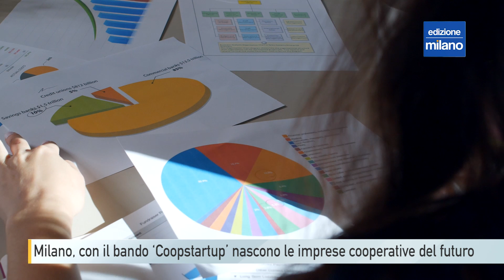Milano, con il bando ‘Coopstartup’ nascono le imprese cooperative del futuro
Dai settori dell’agroalimentare, ai circoli, dal consumo, alla cultura, produzione, servizi, welfare e housing. ad oggi le cooperative lombarde sono 823 di cui 137 società di successo e con una storia ultracentenaria con un DNA – quello cooperativo – che valorizza il ruolo delle donne e l’inclusività. A Milano si contano 370 cooperative sul territorio per un totale di 1 milione di soci e 27mila occupati. Un modello d’eccellenza e di successo, che ha saputo resistere e creare valore nonostante gli ultimi difficili anni contrassegnati da pandemia e inflazione

Ed è proprio dalle cooperative che vuole partire il nuovo bando promosso da Legacoop Lombardia e Coopfond, creato per far nascere nuove imprese cooperative impegnate in progetti di sviluppo sostenibile. Saranno massimo 5 i progetti selezionati che entreranno a fare parte della rete Legacoop che si aggiudicheranno un contributo a fondo perduto di 8.000 euro insieme a tutoraggio e assistenza per i successivi 3 anni dalla costituzione.